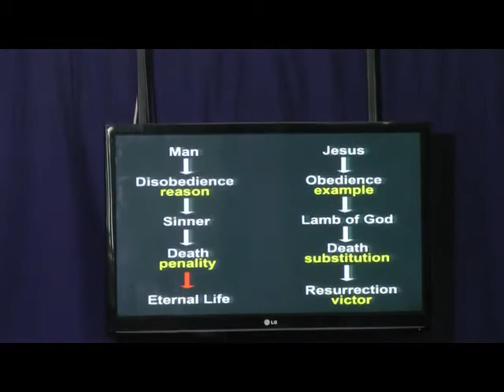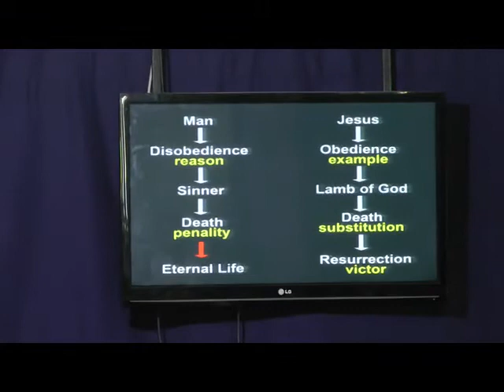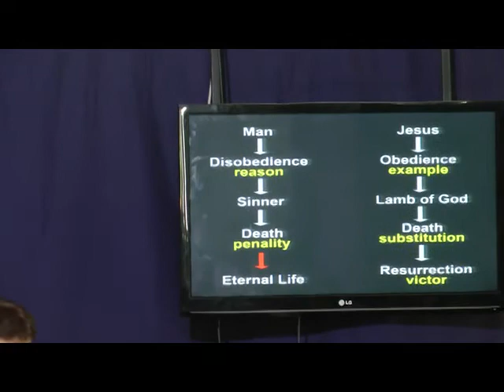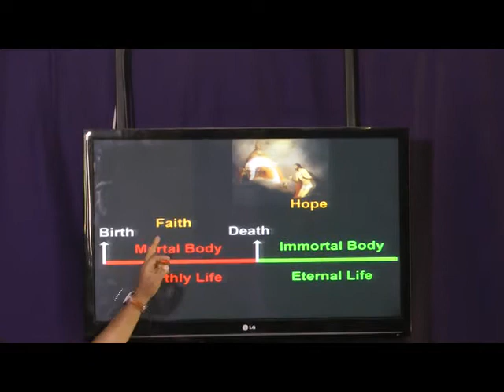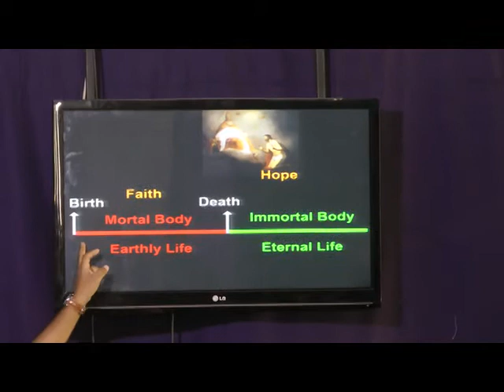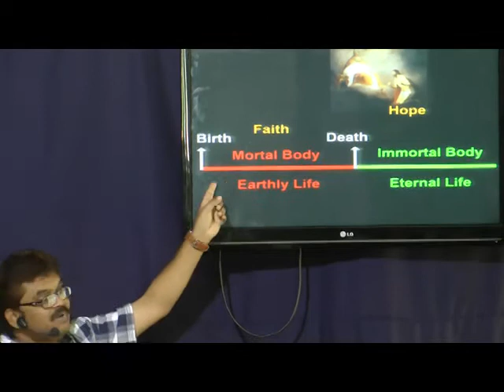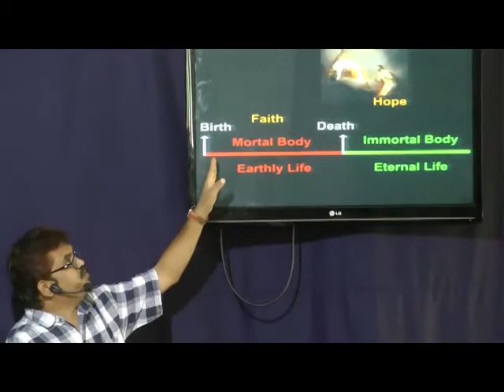Importance of Resurrection..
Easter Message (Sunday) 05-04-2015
Message by Bro. Joseph T. Ravikanth